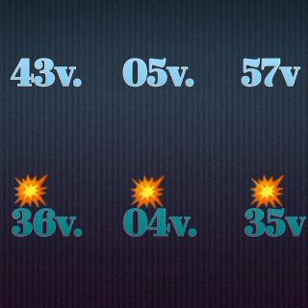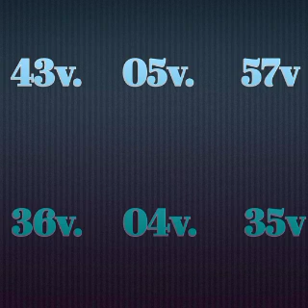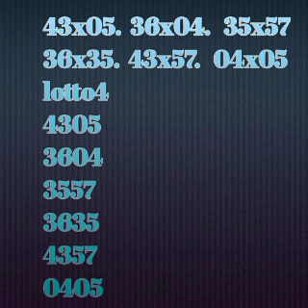Men boul ki trè cho pou soti jodia kise 23 mai 2021 an 💥💥💥